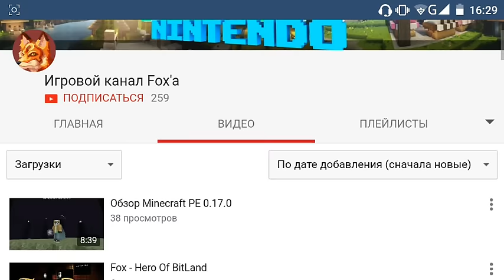Alpha Mod для Minecraft PE 0.17.0